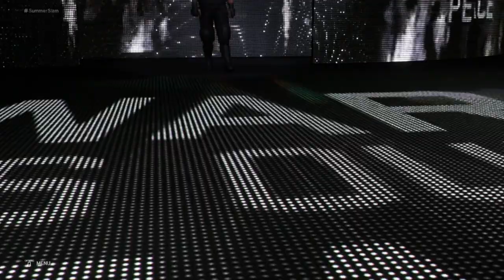WWE 2K20 Universe Mode Ep#37 | SummerSlam PPV: The Warmest Winter You've Ever Witnessed! (Part Two)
IT'S A NEW YEAR, YES IT IS! Excited to bring you guys a new season of the only Universe Mode that matters. Let us know what you guys are trying to see this season down below! In today's episode we have:

Sasha Banks VS Bianca Belair For The RAW Women's Championship
World's Strongest Monsters VS Authors Of Pain
Samoa Joe VS Drew McIntyre In A Falls Count Anywhere
Dolph Ziggler VS The Fiend For The WWE Championship In A Hell In A Cell